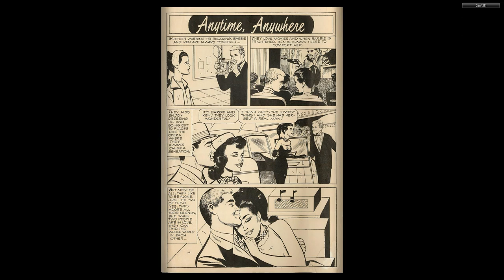Barbie and Ken #04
Barbie and Ken - Dell Comics - 1962-63

After watching her daughter playing with her paper dolls, Ruth Handler realized that there might be a market for a doll that wasn’t a baby, but an adult. Her husband, one of the co-founders of Mattel Toys wasn’t so sure, but Ruth was certain. Using a European toy as a model (which later became a point of litigation), she was able to get Mattel to release the doll, as well as an extensive line of fashions, sold separately. The doll was released in the summer of 1959, the company was sued by the European designers in 1961, but by that time Barbie was already a success. (The suit would be settled a couple of years later, with Mattel buying the copyright and patent rights outright by 1965.)

What you might not have realized, though, was that there were already Barbie fan clubs across the country by 1962. And Dell Comics released the 5 issue “Barbie and Ken” comic books. The first 4 issues of the title are posted here on the channel.